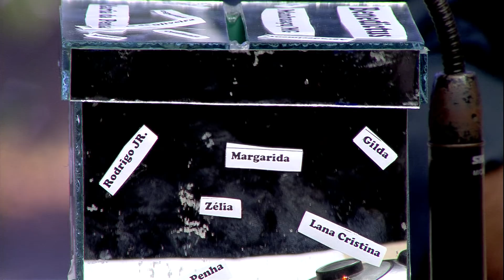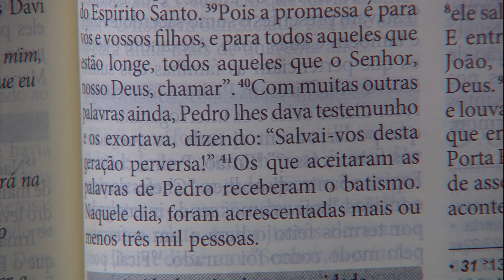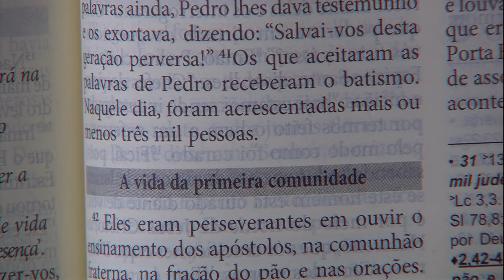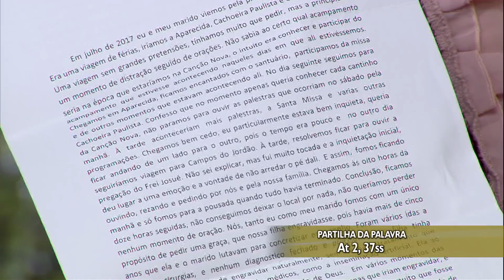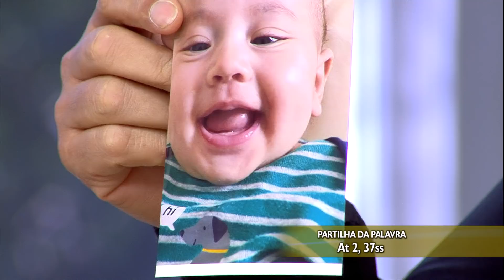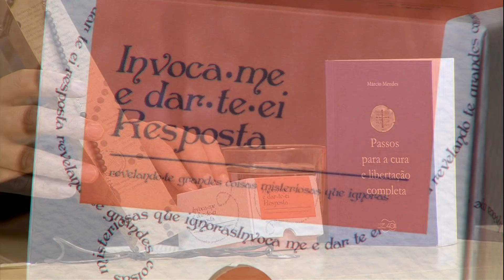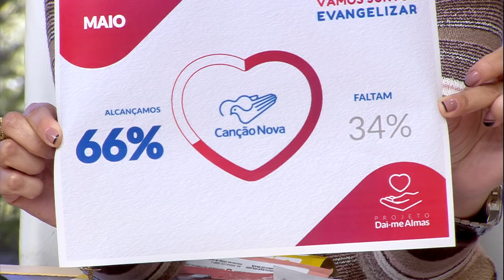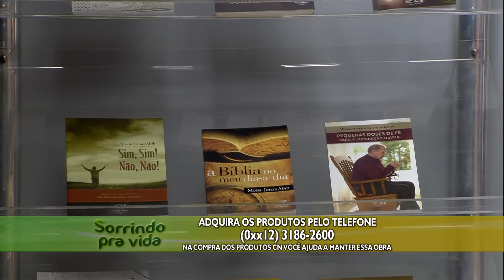Sorrindo Pra Vida - 28/05/19